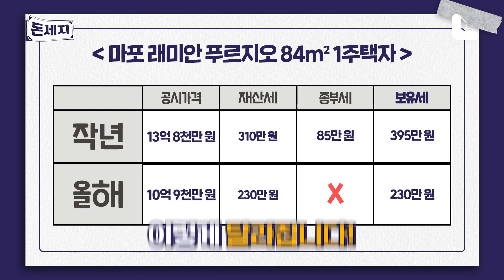2023 종부세 조정안 깔끔하게 총 정리! 올해 낼 세금, 달라지는 건? | 돈이 되는 세금지식 [돈세지 EP.12]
돈이 되는 세금 지식을 알려 드리는 돈세지! 열두 번째 주제는 어제 7/4 정부가 발표한 하반기 경제정책방향에 담긴 따끈따끈한 종부세 공정시장가액비율 60% 확정 발표!! 관련해 따져봤습니다! 그럼 올해 2023년 종부세 금액, 어떻게 변할까요?  CBS노컷뉴스 김수영 기자와 세무법인 다솔 엄해림 세무사와 함께 계산해봤습니다.